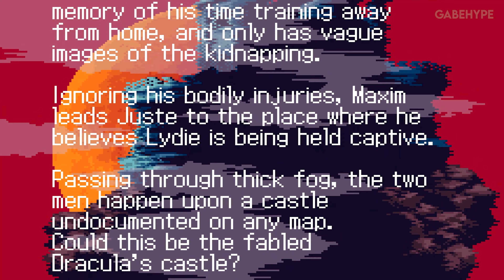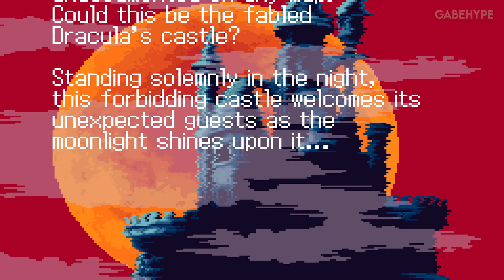CASTLEVANIA ADVANCE COLLECTION Gameplay PART 3 [4K PC ULTRA] - HARMONY OF DISSONANCE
Count Dracula is once more back from the dead... Join the fight against Evil in the Castlevania Advance Collection, a compilation of timeless action-exploration masterpieces!

4K 60FPS //
PC Gameplay //
MAX Settings - ULTRA Graphics //
No Commentary //